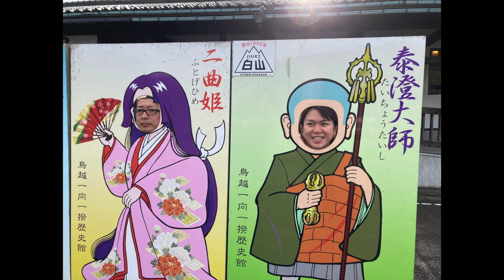Aoi Swimming & Minoru Tanaka（碧衣スイミング＆ミノルタナカ） - Potage （ポタージュ）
Album from "​Over Over" by Aoi Swimming and Minoru Tanaka

Recorded and Mixed by Yukinari Azukizawa (ten tote) & ASUNA
Mastered by Yukinari Azukizawa (ten tote)

Released from Sweet Dreams Press